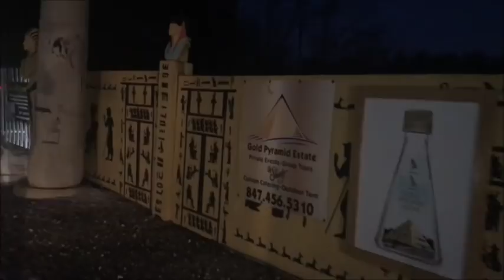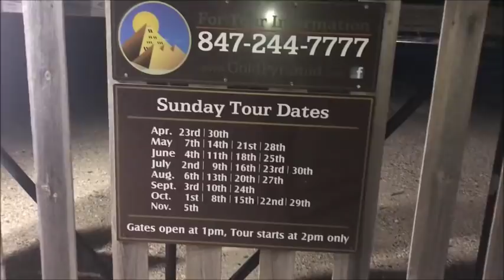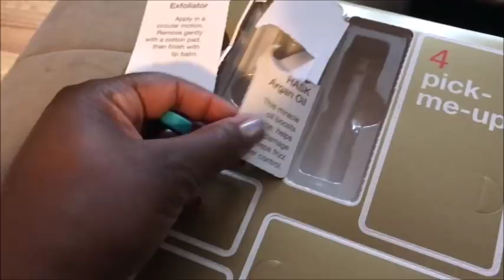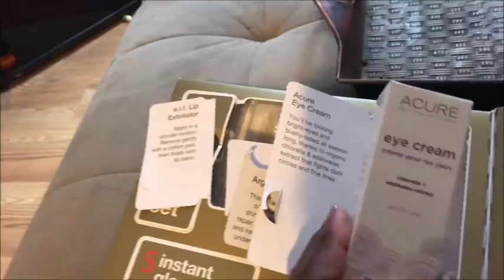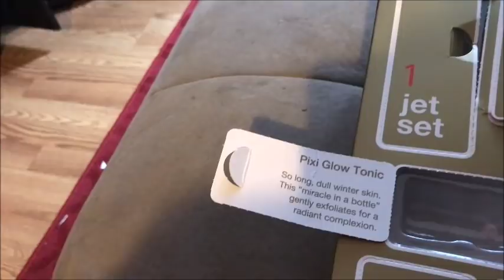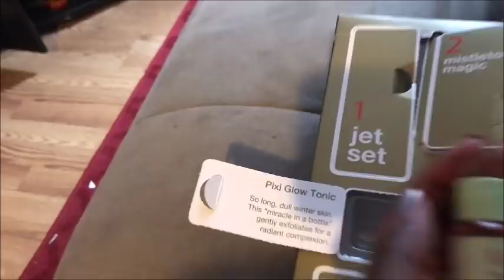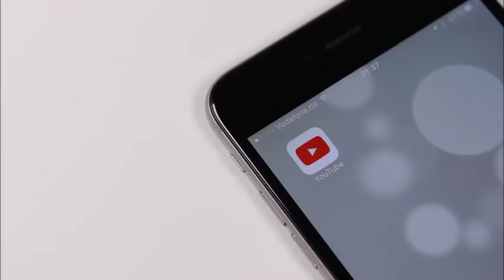VLOGMAS DAY 16 & 17 // Age Appropriate Dating?!?... "God is Dope" hat WINNER is...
Sorry y'all I'm one day late with vlogmas, but I got a lot accomplished on this vlog! Do you think there is an appropriate dating age range? Make sure to watch til the end , you may be the winner of the  hat!

:: ABOUT ME ::

Name: Alexia
Age :29
Home: Houston, Texas Baby
Occupation : Texas Realtor & Inflight Crewmember
Inflight Crewmember Base: JFK